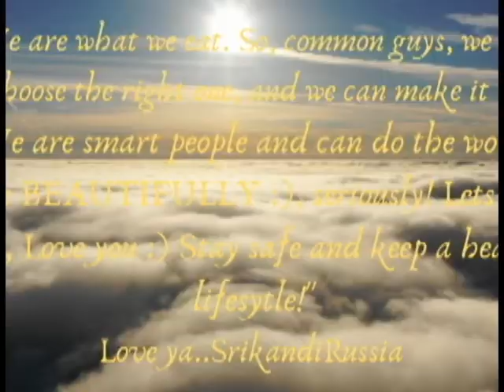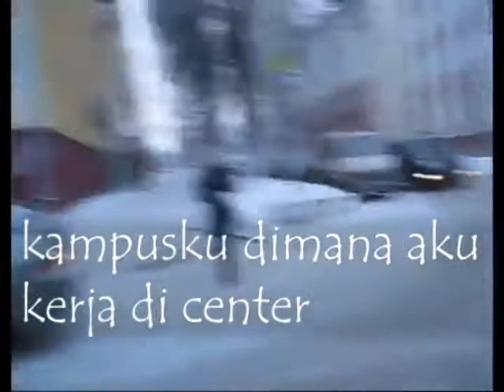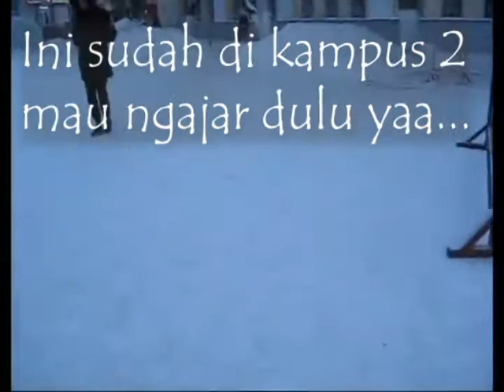Srikandi's secret journey|Menembus Frozen land di kotaku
Video ini sengaja kutampilkan kembali, sekedar berbagi cerita, perjalanan ceritaku yang sangat indah. Bahagia, susah dan liku likunya sangat membuatku tak henti berkata kata, ternyata aku sanggup melewati itu semua. Kemungkinan besar gak akan kembali ke kota itu lagi karena lain sesuatu hal kuputuskan cari kehangatan di kota baru dimana aku tinggal sekarang yang tentunya lebih hangat, ndk perlu pakai baju berlapis lapis.
jejak petualangan
Russia weather
World journey